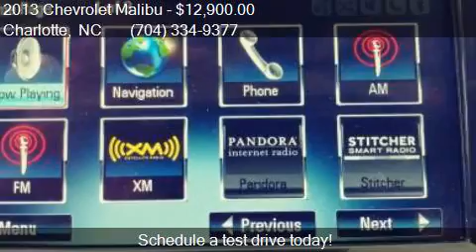2013 Chevrolet Malibu LT 4dr Sedan w/2LT for sale in Charlot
This 2013 Chevrolet Malibu LT 4dr Sedan w/2LT is for sale in Charlotte, NC 28206 at Tryon Auto Mall.

Engine: 2.5L I4
Transmission: Automatic 6-Speed
Color: Crystal Red Tintcoat
Mileage: 34282
Contact Tryon Auto Mall 3217 N. Tryon St. Charlotte, NC 28206 to test drive this 2013 Chevrolet Malibu LT 4dr Sedan w/2LT today.